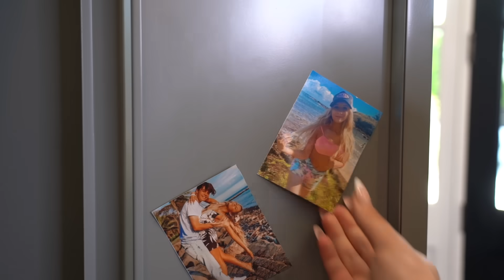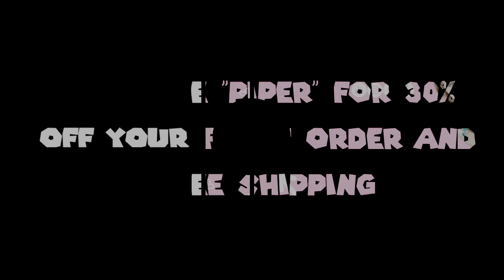We KICKED Her OUT Of The Squad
Shalom bbys it’s Piper Rockelle! Hope your day is great but better watching we kicked her out of the squad. That’s right all the rumors are true. Sadly Elliana is leaving the squad. Watch until the end to find out why. Like this video if we should all remain friends after this.

Comment who you think we should add to the squad.

👚! BBYMERCH!👚